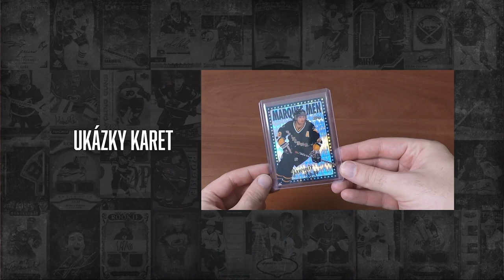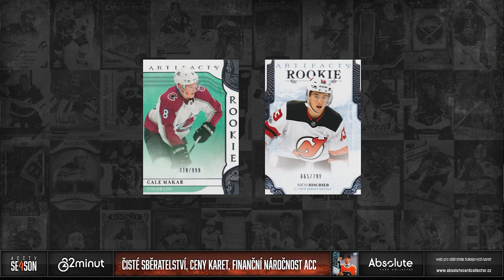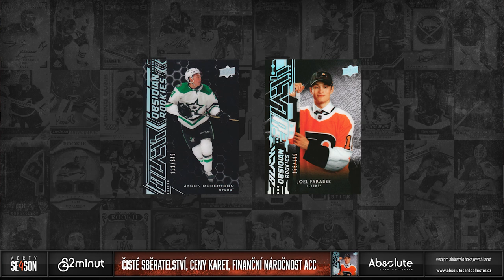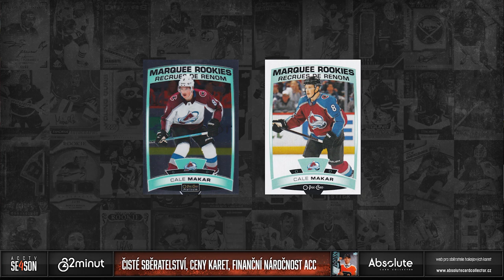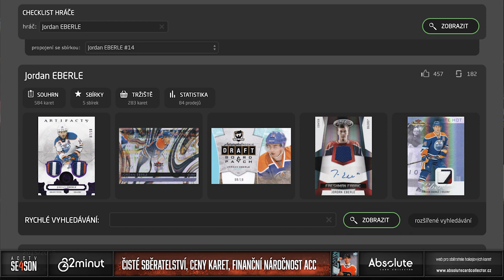22 minut - březen: čisté sběratelství, ceny karet, tipy na RC, grading, finanční náročnost ACC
Máme tu březnových 22 minut a poprvé tu máme koncept, kdy jen odpovídám na vaše otázky a přidávám k tomu nějaké informace a osobní názory. Dnes nakousneme stav sběratelství u nás, ceny karet, gradované karty a finanční náročnost provozu našeho webu. Snad se vám tento styl líbí a budu se na vás těšit v dubnu.

Každý měsíc soutěžíme o jeden box! Můžete se účastnit pod jakýmkoliv videem vydaným v daný měsíc. Za každý podmínky splňující komentář pod videi získáte jednu pozici do losování o Hobby box UD MVP 2021/22! Soutěžit můžete do 10. dne následujícího měsíce. Na začátku dubna pak vybereme vítěze v pořadu 22 minu. Další 2 soutěžící získají poštovné zdarma na jednu transakci v následujícím měsíci.